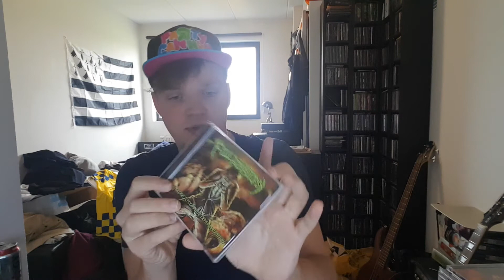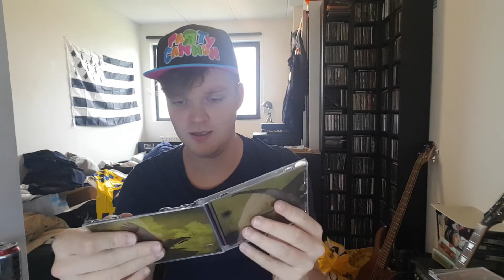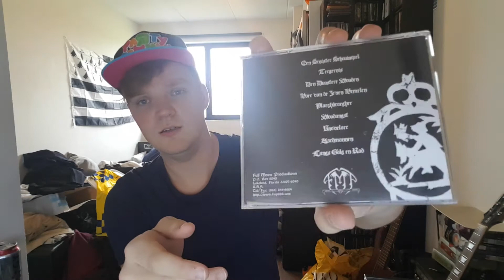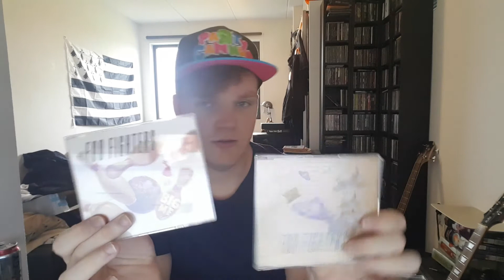CD Collection: F